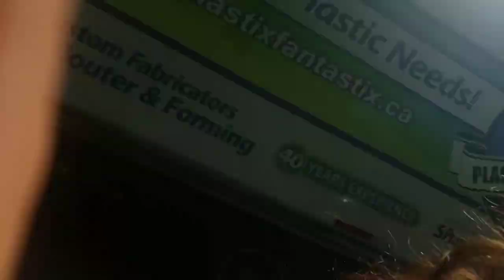Payton hd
Their kitties